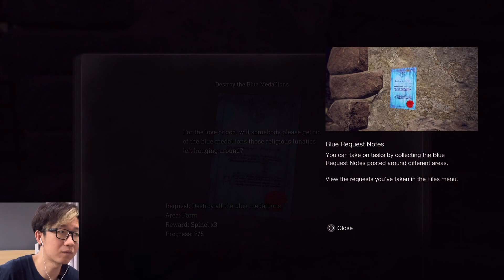โรคตาแดงรักษาได้ด้วยลูกตะกั่ว Resident Evil 4 Part 1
1. ซื้อ Sticker Line

2. ซื้อตุ๊กตาพวงกุญแจ

3. โดเนทผ่านบัญชีพร้อมเพย์ 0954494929
นายอภิสิทธิ์ ศรีมงคลพิทักษ์

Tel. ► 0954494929